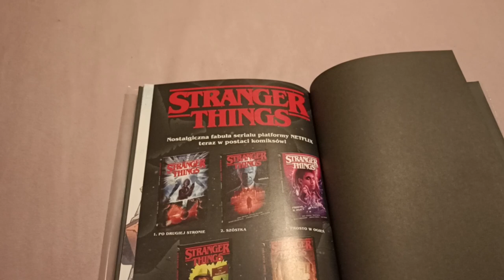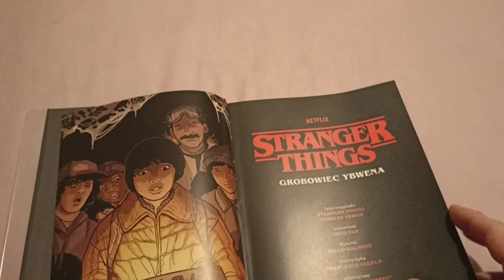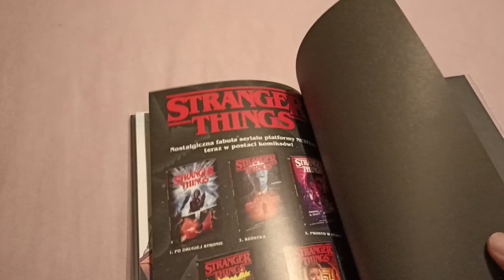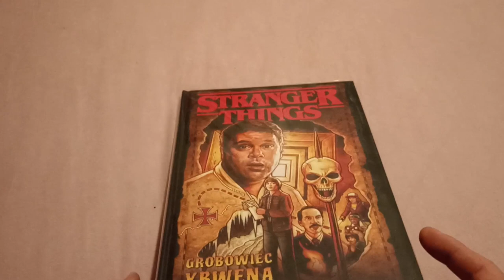Przeczytane z biblioteki #236 Stranger Things: Grobowiec Ybwena - nawet nie trzeba znać serialu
Autorzy:
Pak, Greg (1968- ). Tekst
Galindo, Diego. Ilustracje
Olejnik, Donata. Tłumaczenie
Wydawnictwo Dolnośląskie. Wydawca

Komiks wypożyczyłem w bibliotece głównej Książnicy Beskidzkiej w Bielsku-Białej przy ul Słowackiego